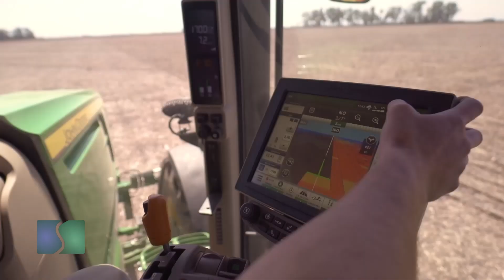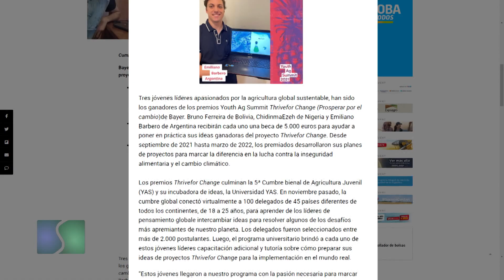Sembrando Federal 1342 Bloque 03 02-04-22